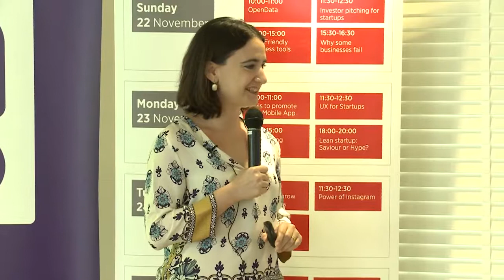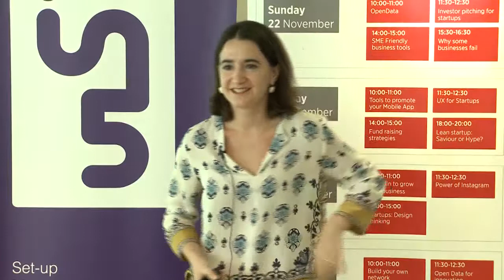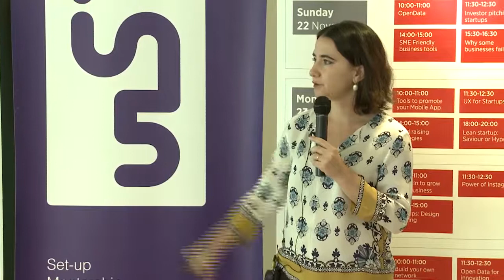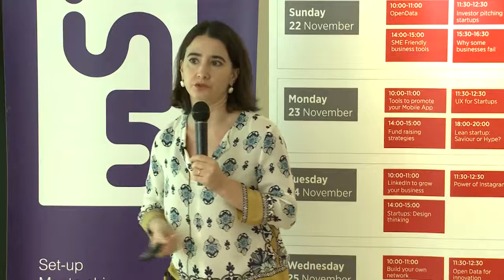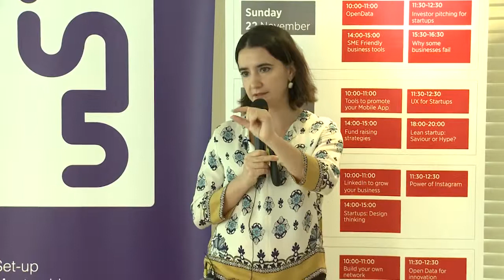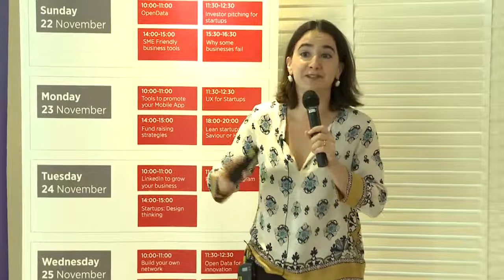Funding and Fund Raising Strategies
The session provides practical suggestions on when and how to approach potential sources of funding as well as best practices on how to pitch to potential investors. Key Presentation Points:
1. Funding Stages and Sources
2. Fund-raising Best Practices